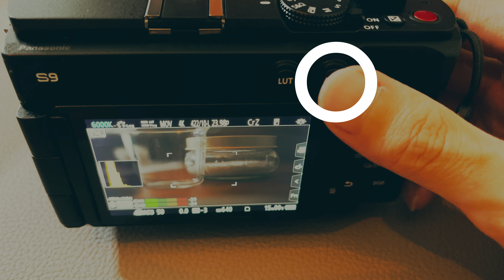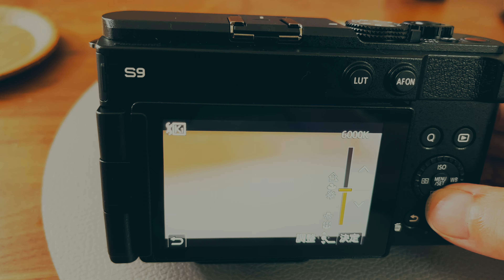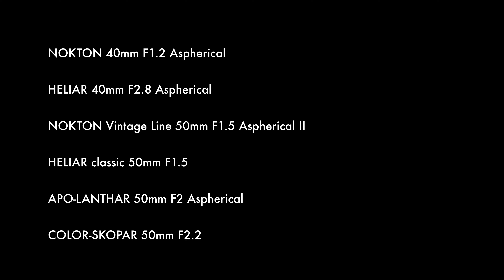LUMIX S9 買った ：Vlog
LUMIX S9

購入したので、取り急ぎの感想など。

chapter

- 00:27 箱の中身
- 01:05 キーの割り当て（ピント拡大、クロップズーム）
- 01:44 使い勝手（起動までの時間、ISO、WB、シャッタスピード）
- 02:34 キーの割り当て（手ぶれ補正ブースト、ピーキング、電子手ぶれ補正）
- 02:57 USB端子のカバー
- 03:25 ストラップの付け方
- 04:01 log撮影
- 04:34 手ぶれ補正
- 05:37 気になるレンズ
- 06:44 次回